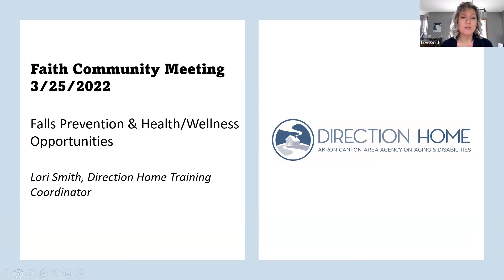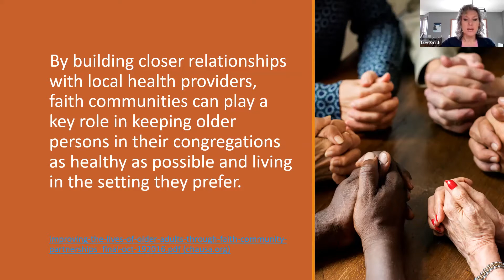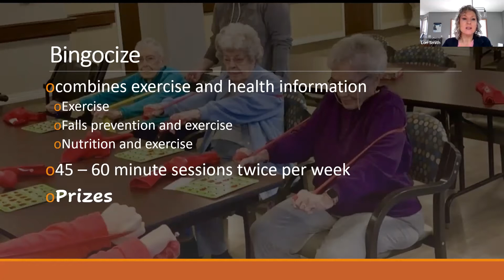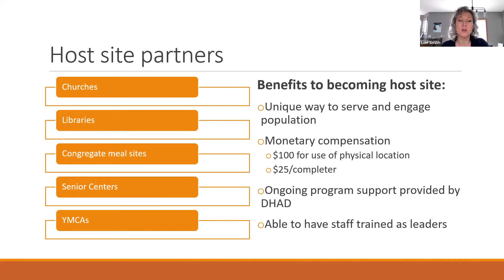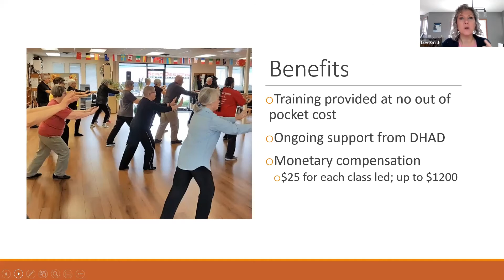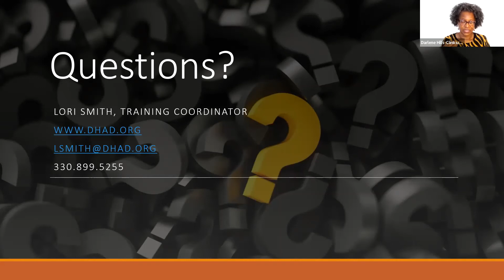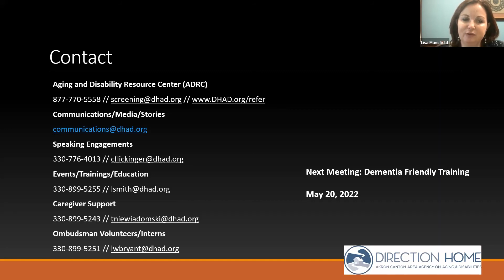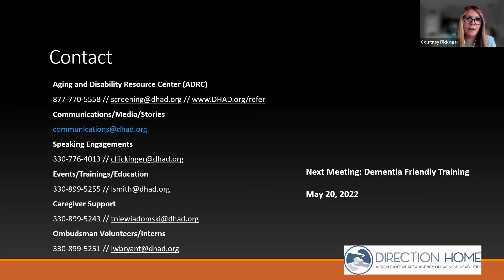3 25 22 Faith Community Meeting Recording Trim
Direction Home Training Coordinator, Lori Smith, joins us to talk about Falls Prevention and Health and Wellness Opportunities. Learn more about how you can help your congregation and neighbors age safely and happily in their homes, and how you can get reimbursed while expanding your connections in the community at the same time!